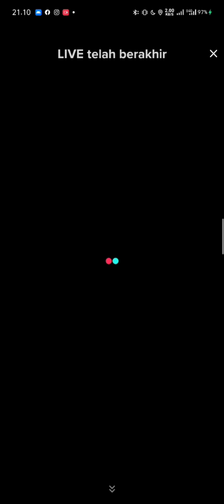biankaauliyaa IG live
In frame : Bianka Aulia